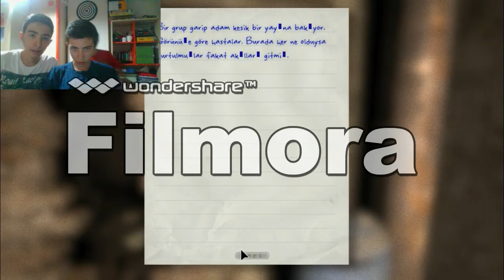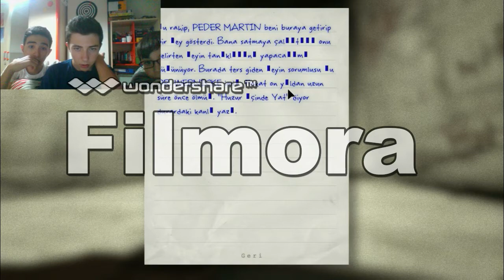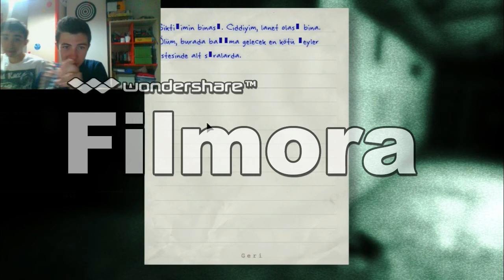Outlast Bölüm 1 -Keşke Bu Oyuna Başlamasaydım- çeken Fatih Turan